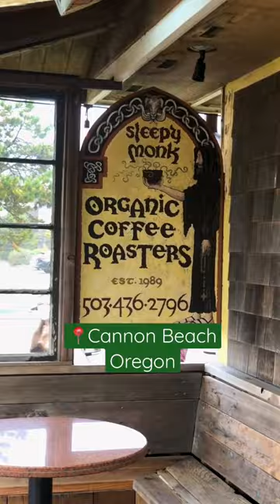MUST STOP COFFEE SHOP in Cannon Beach, Oregon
We loved the Sleepy Monk Coffee Shop in Cannon Beach Oregon. This is a shop that features organic locally roasted coffee and fresh baked goods.